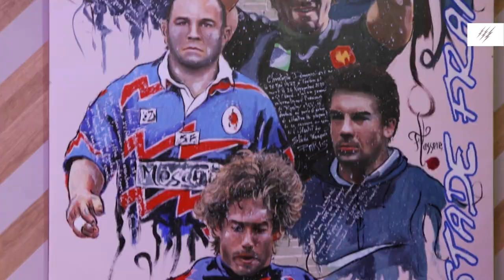Vernissage de l'exposition ART(S) & ESSAIS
Retour en images sur le vernissage de l'exposition ART(S) & ESSAIS.